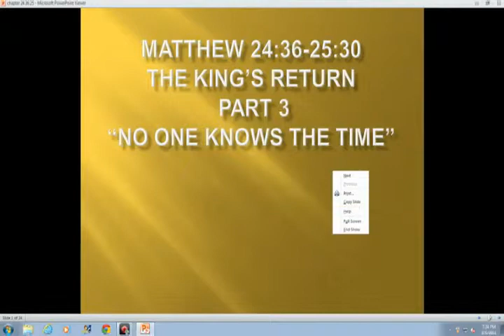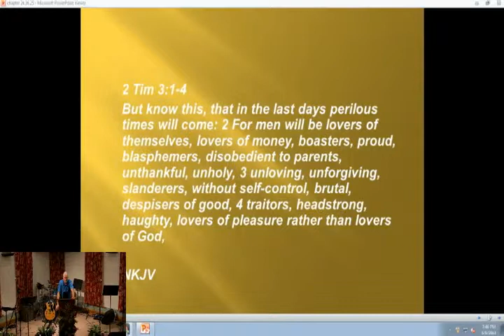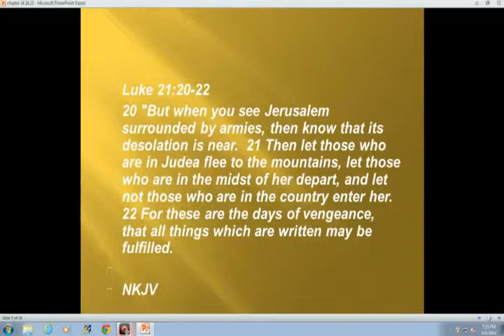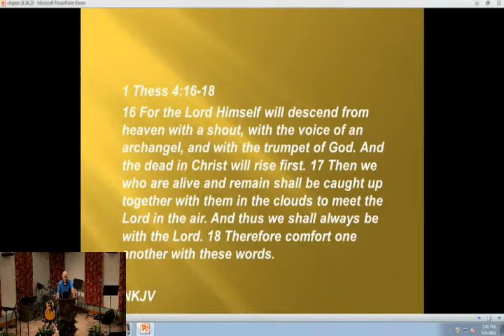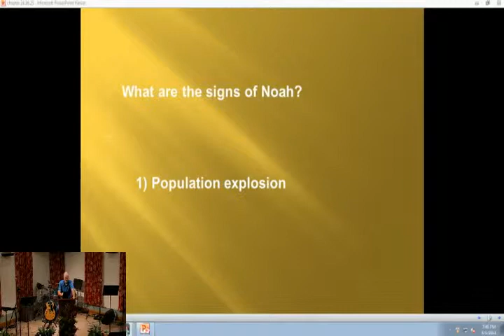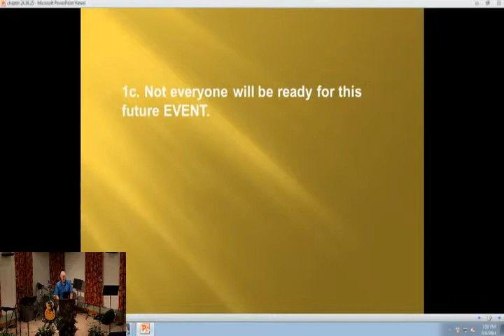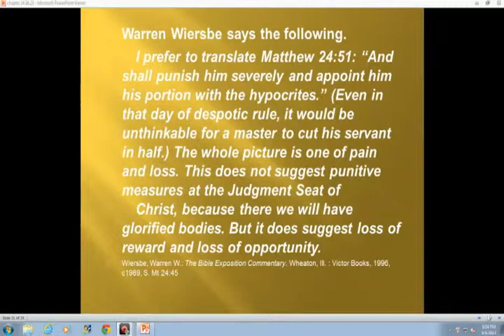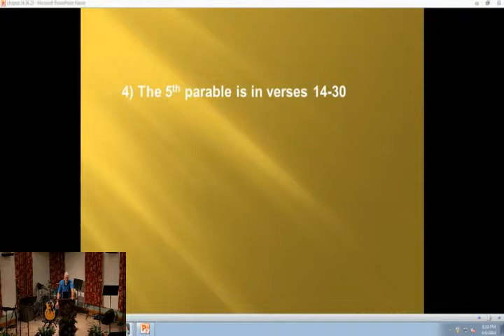No-One Know The Time-King's Return 3 of 3-Jesus' Prophesy-Olivet Discourse-Matthew24:36_25:30 +aud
better video quality & sound: No-One Knows The Time - King's Return 3 of 3 - Jesus' Prophesy - Olivet Discourse - Matthew 24:36 to 25:30

No One Knows the Time. Part 3 of 3 of The King's Return a teaching of The Holy Bible, God's Word, from Matthew Chapter 24 verse 36 to Chapter 25 Verse 30 where Jesus prophetically taught the future and the End Times to His disciples shortly before His death on the cross for our sins, in what is known as the Olivet Discourse, taught by Pastor Tim of Calvary Chapel Windward this is a Live Stream Capture from the Mid-Week Bible Study on August 6th, 2014 A.D. Part 3 of 4 of the Olivet Discourse teachings (Ode to Olivet)